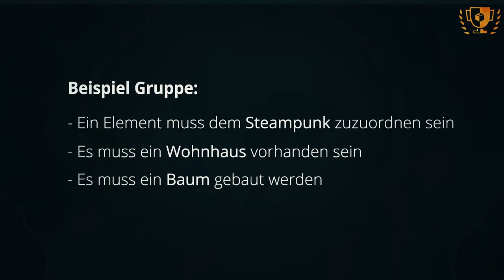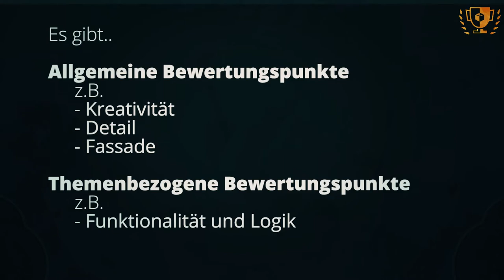Alles Wissenswerte zu den Bauthemen | CoA-News #6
❰❱ ❰❱ Cup of Architects ❰❱ ❰❱

❱❱ Was ist Cup of Architects? ❰❰
Cup of Architects ist ein unabhängiger Baucontest welcher die besten Architekten im deutschsprachigen Raum küren soll. Über mehrere Runden werden die besten Architekten ermittelt, welche am Ende in einem Finale gegeneinander antreten. Das ganze wird von einer unabhängigen Jury, sowie der Contest verfolgenden Community, bewertet. Die besten 3 Teilnehmer werden mit angemessenen Preisen ausgestattet.

  ❰❱ Alle Promoter ❱ Coming soon!
  ❰❱ Unser Team ❱ Coming soon!
  ❰❱ Die Teilnehmer ❱ Coming soon!